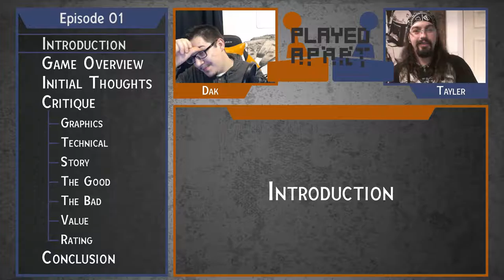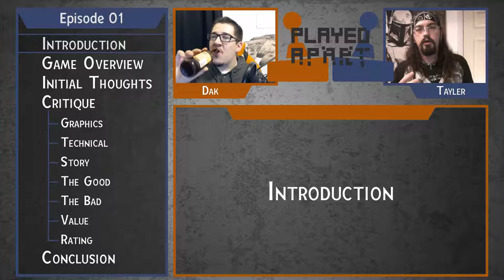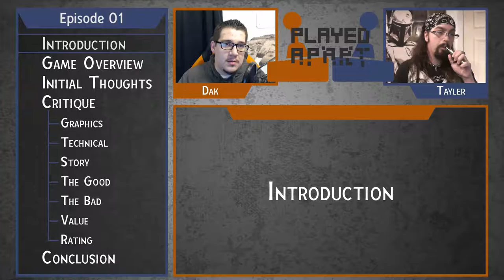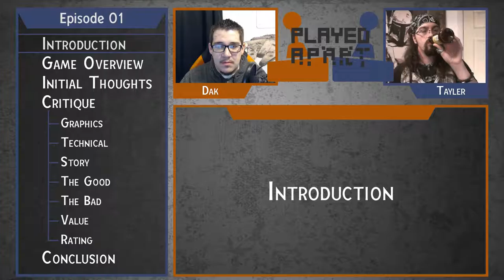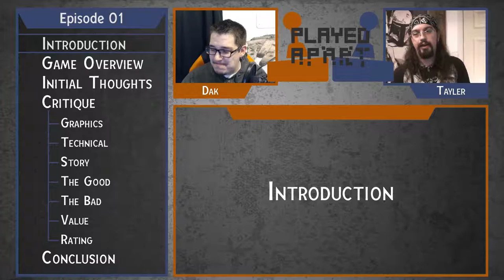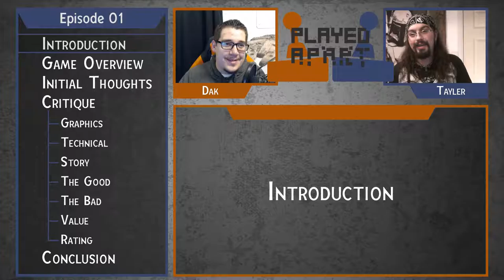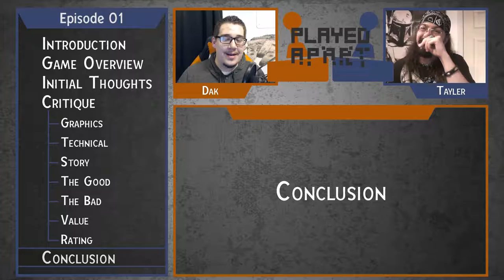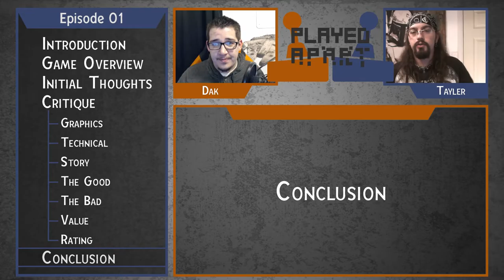Played Apart: Episode 01 - Chip's Challenge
Each episode Dak and Tayler pick a long neglected game from their Steam libraries to play for a couple of hours. In our first episode Tayler and Dak talk about their experience playing Chip's Challenge, a game that they both received as a gift in December 2015.